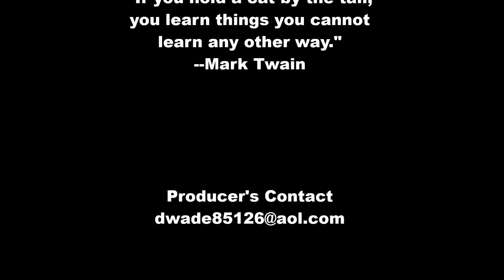Kat and Opa Create Kat's Tierhaus--August 2017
In just over nine minutes, here's Opa's latest foto-film presentation of a balsa wood project from finish to start.  As usual, Opa completed at least 95% toward the finished piece, an unmatched, original creation. Kat, my granddaughter, once declared, "Opa, you're the artist," words that signaled handing over the greatest part of the responsibility to me.